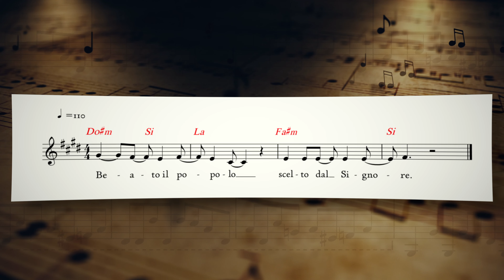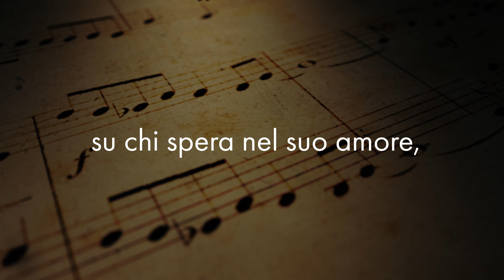Salmo Responsoriale - Beato il popolo scelto dal Signore - Salmo 32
Domenica 7 agosto 2022 - XIX Domenica del Tempo Ordinario (ANNO C)
Salmo Responsoriale - Salmo 32 - Beato il popolo scelto dal Signore

🎼  Scarica lo spartito e l'audio del Salmo (text, chords and sheet music):
🎶  Salmo 32 - Beato il popolo scelto dal Signore

RITORNELLO CANTATO
Beato il popolo scelto dal Signore.

STROFE
Esultate, o giusti, nel Signore;
per gli uomini retti è bella la lode.
Beata la nazione che ha il Signore come Dio,
il popolo che egli ha scelto come sua eredità.

Ecco, l’occhio del Signore è su chi lo teme,
su chi spera nel suo amore,
per liberarlo dalla morte
e nutrirlo in tempo di fame.

L’anima nostra attende il Signore:
egli è nostro aiuto e nostro scudo.
Su di noi sia il tuo amore, Signore,
come da te noi speriamo.
Hanno suonato e cantato:
Anna Puccio: voce solista
Jitka Bartova: seconda voce
p. Luca Arzenton: voce, chitarre e tastiera